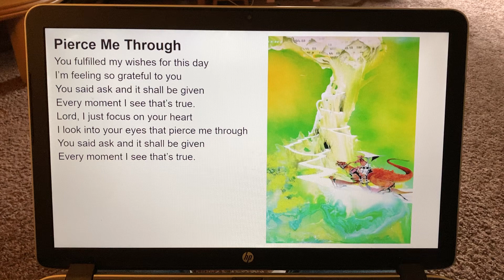“Pierce Me Through” by Don Fensler (painting by Roger Dean)